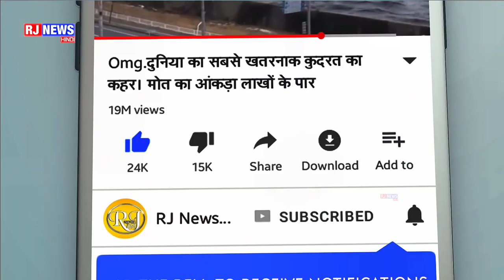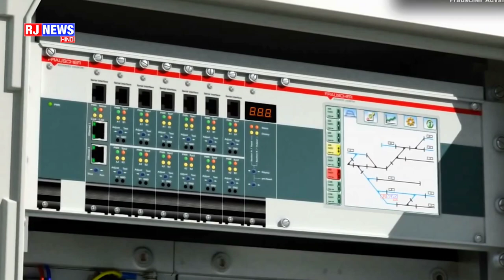ट्रेन के पास लगा ये बॉक्स क्या काम करता है। Axle counter of Track | Junction Box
railway track के किनारे ये box क्या करता है?- how axle counter works on railway track | axle counter

video Credit For making this video
Here Original Video